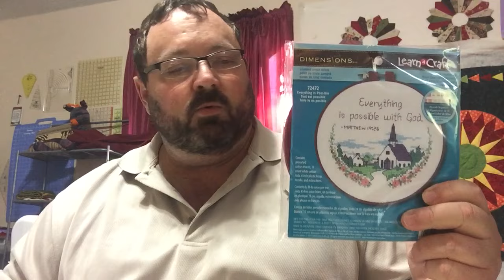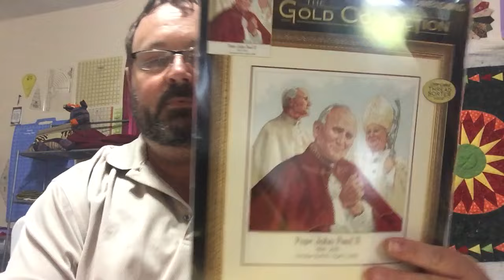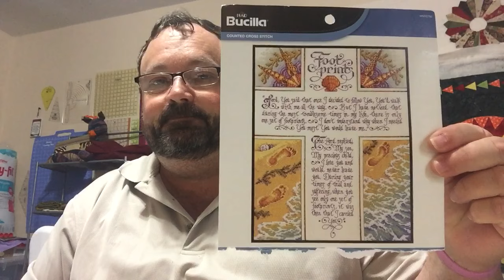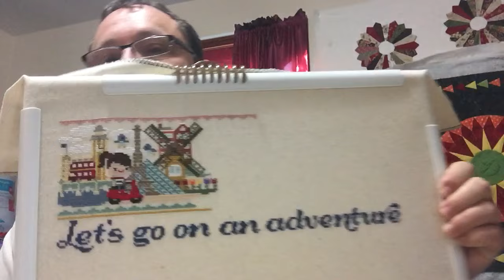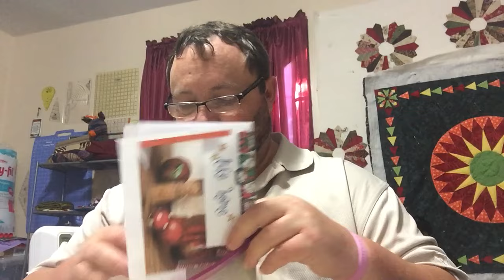FLOSS TUBE 6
OK, THIS HAS BEEN A VERY BIG ORDEAL IN GETTING THIS EVENT UP, HAD TO DELETE AND RE UPLOAD, SO HOPE THIS IS A GO AND IT WORKS. ALL MY RECORDINGS THIS WEEKEND IS TEACHING ME PATIENCE!!! LOL